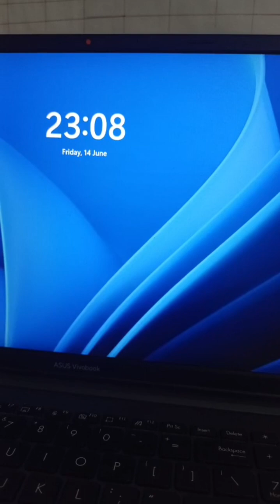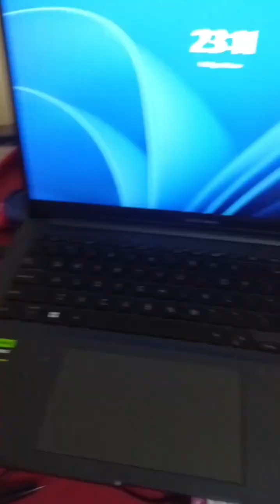MONK MODE VLOG DAY 3 BY ARUNACHALI BOY!!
In this vlog series I show my daily monk mode struggles and intricacies unedited for the most part like no other